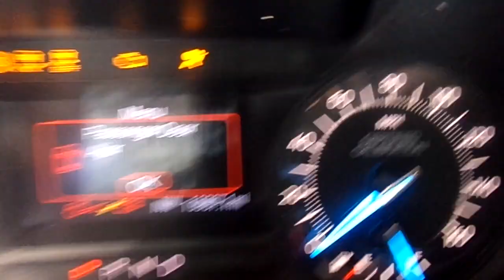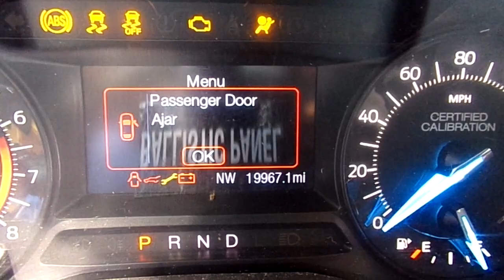GovDeals: 2017 Ford Explorer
2017 Ford Explorer sold by District of Columbia Government Fleet and Police Department, DC on GovDeals.com